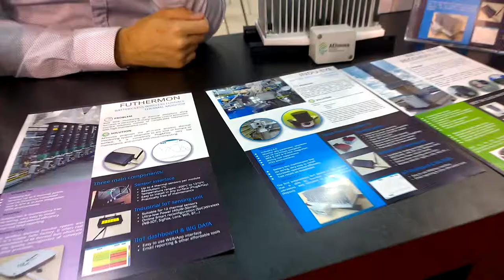WP 20171004 09 24 36 Pro